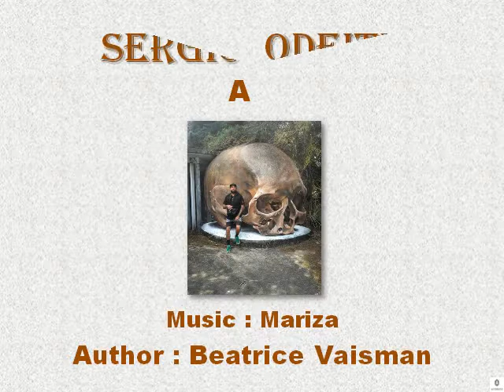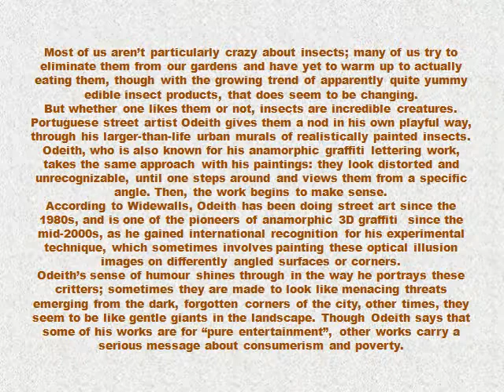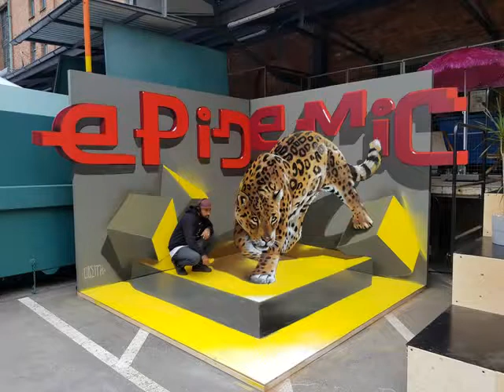Sergio Odeith Art